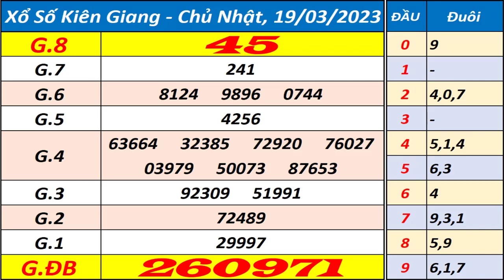Xổ số Kiên Giang ngày 19 tháng 3 | XSKG - KQXSKG - SXKG - Xổ số kiến thiết Kiên Giang hôm nay